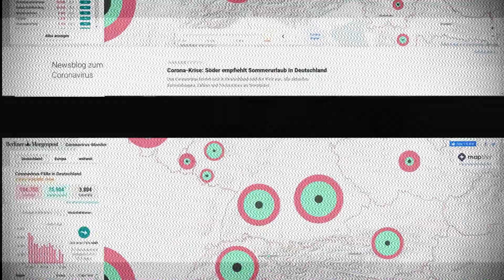lordink - Kermit la grenouille (early access)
"A man named Soder showed me the map, I saw the frog's claws."
 (from from early access at the gate)